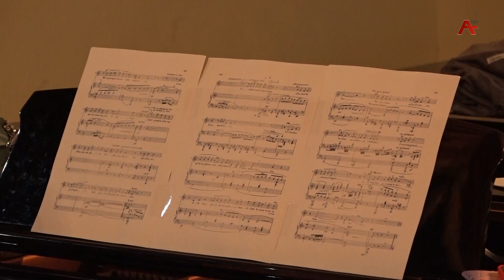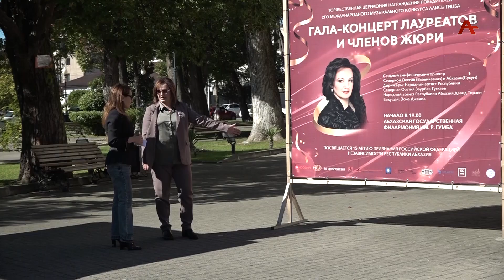Международный музыкальный конкурс Алисы Гицба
В Номинации «Сольное академическое пение» во 2-ом международном музыкальном конкурсе Алисы Гицба гран-при присудили Софие Сакания. В Госфилармонии прошёл гала-концерт, на котором выступили лауреаты конкурса, сводный симфонический оркестр Северной Осетии и Абхазии, и, конечно же, Народная артистка Абхазии и заслуженная артистка России Алиса Гицба.
Полную версию Гала-концерта вы сможете увидеть в ближайшее время в нашем эфире, а сейчас материал Асиды Малия.